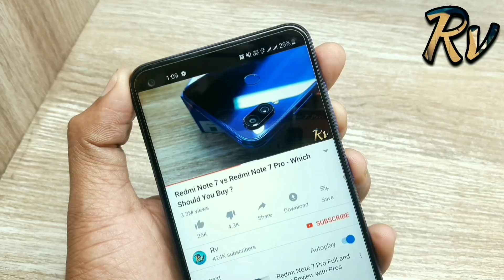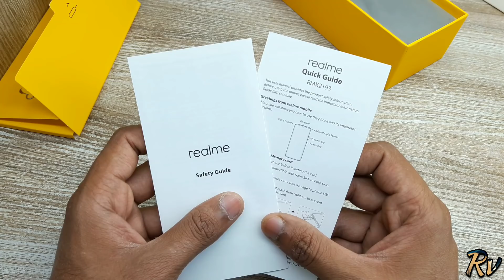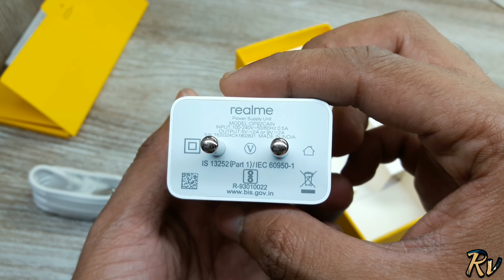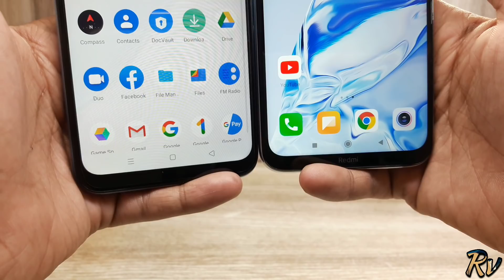Realme Narzo 20 vs Redmi Note 8 - Which Should You Buy ?